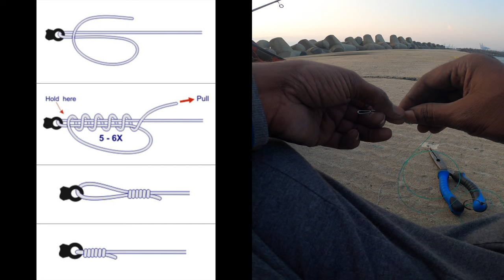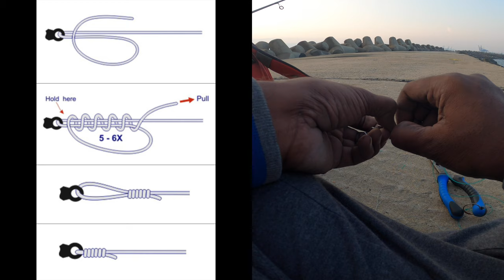Basic Fishing KNOT and My SETUP | It's Hobby Time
Hello Friends,
Here is the basic knot and the setup which i am using. I will not say, this is the best knot to use, but it worked for me for more than 2 years. It a good to use knots. Kindly share your feedback.